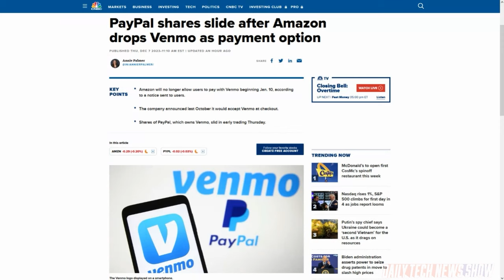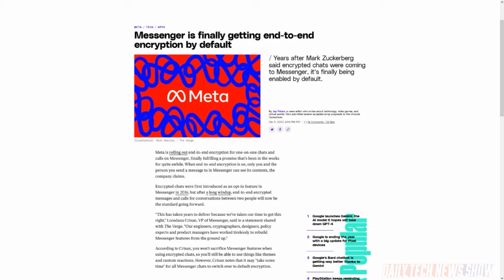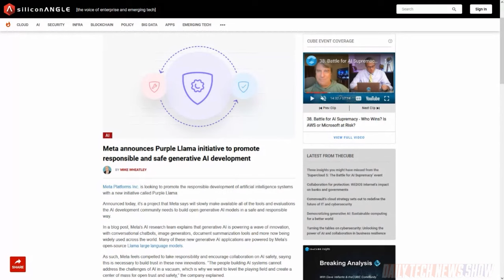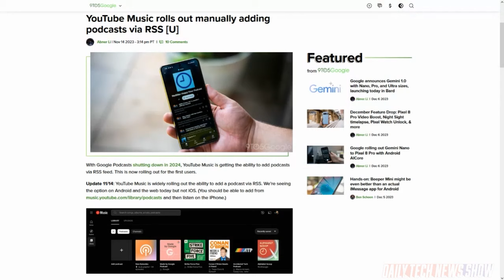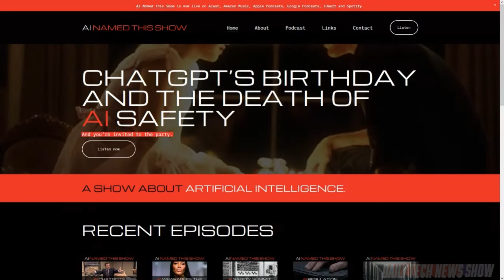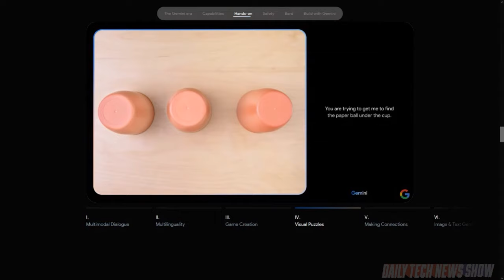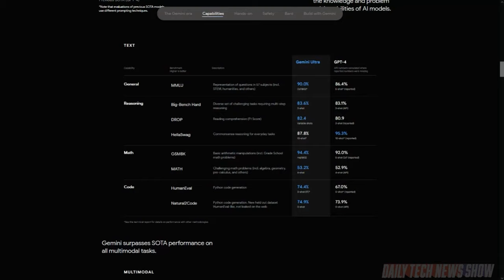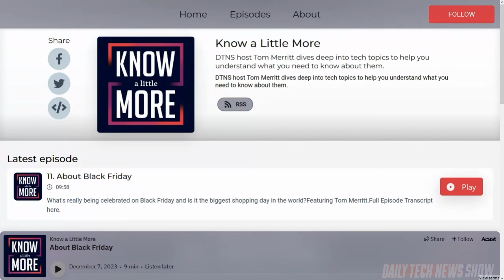Google Tries, to No Ai-vail - DTNS 4660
Meta announced that Facebook Messenger chats and calls will be protected by end-to-end encryption by default. And Google announced the launch of its Google Podcasts to YouTube Music migration tool. Plus Justin shares his reasons why he thinks Google’s Gemini Ultra, Pro and Nano roll out is a sign of management failure.

Today’s guest:
Justin Robert Young

Next guest:
Mike Johnson